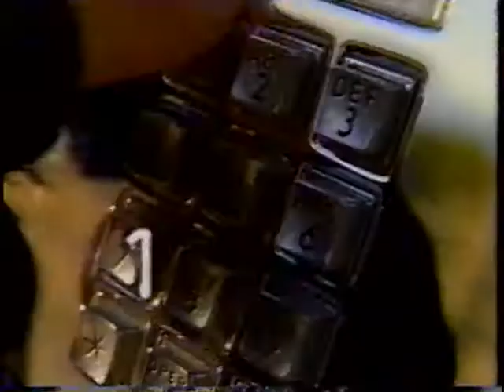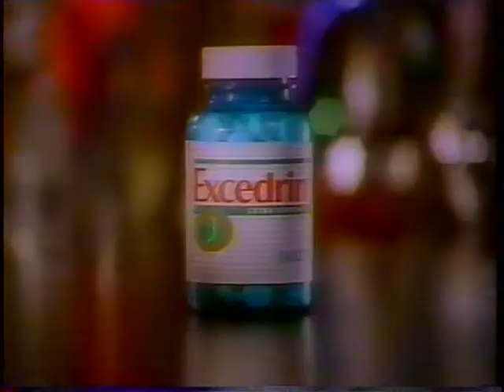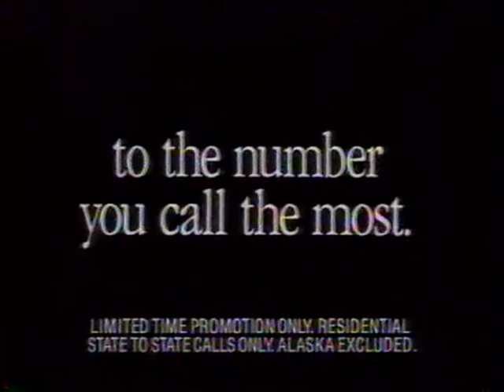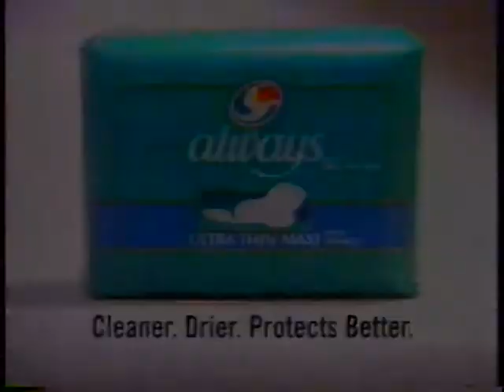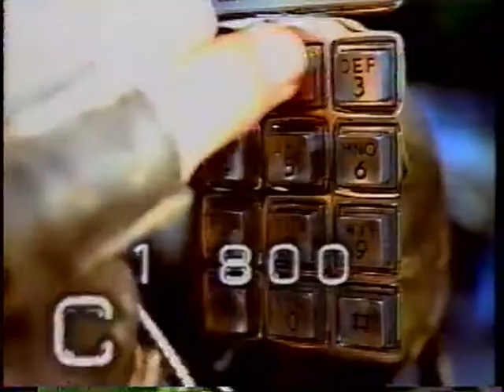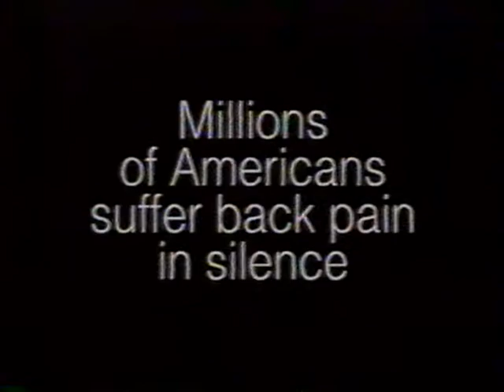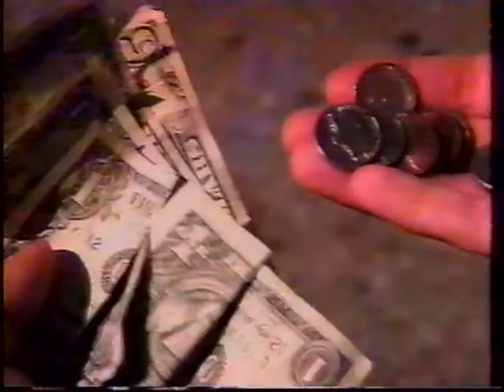Lush Life - Series Premiere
Lori Petty & Karyn Parsons

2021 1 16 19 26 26